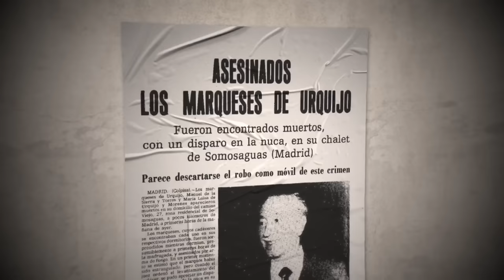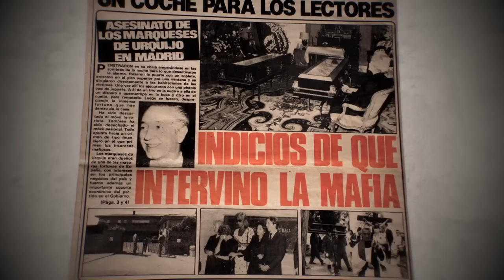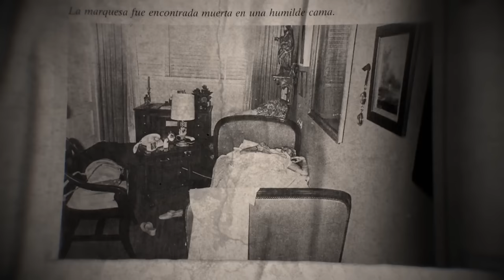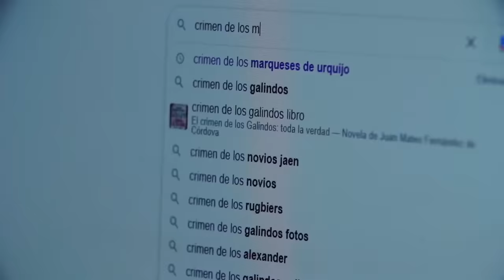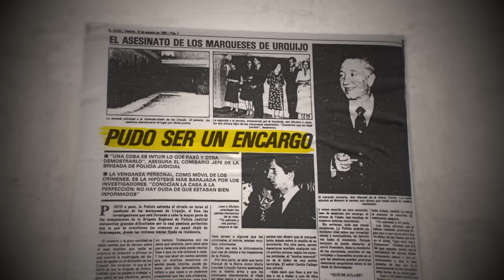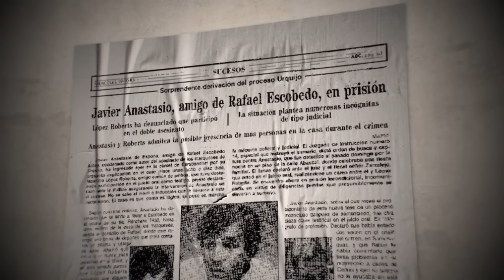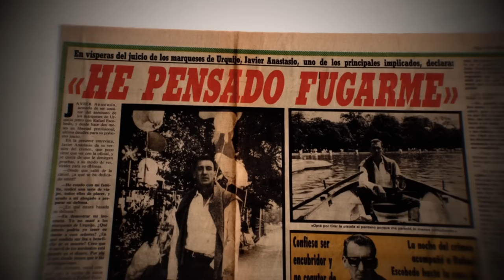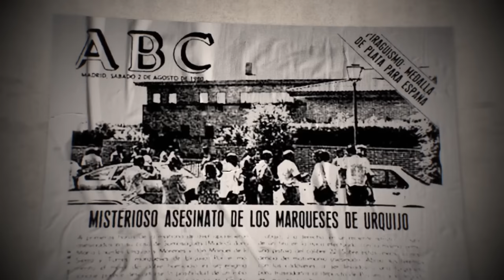El Crimen de Los Marqueses de Urquijo 🇪🇦 (Documental)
El crimen de los marqueses de Urquijo se refiere al sonado caso del asesinato de María Lourdes de Urquijo y Morenés, marquesa de Urquijo, y su marido Manuel de la Sierra y Torres, el 1 de agosto de 1980.

En la noche del 1 de agosto de 1980, los marqueses de Urquijo fueron asesinados a tiros cuando dormían en su domicilio del Camino Viejo de Húmera, 27 de Somosaguas. El lugar exacto del crimen está en las coordenadas 40°25′47.97″N 3°48′10.58″O / 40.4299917, -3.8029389. El marqués era propietario del Banco Urquijo, cuyas acciones, por aquel entonces, iban en picado. El principal sospechoso y único condenado por el crimen fue Rafael Escobedo Alday (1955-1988), quien había contraído matrimonio con Miriam de la Sierra y Urquijo, hija de los marqueses, el 21 de junio de 1978.